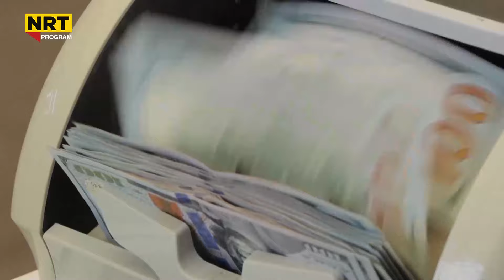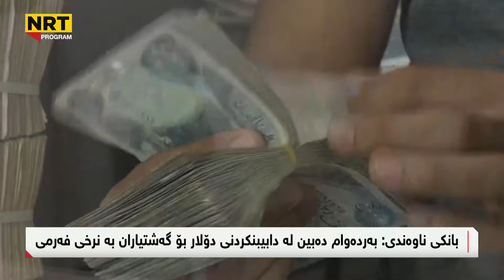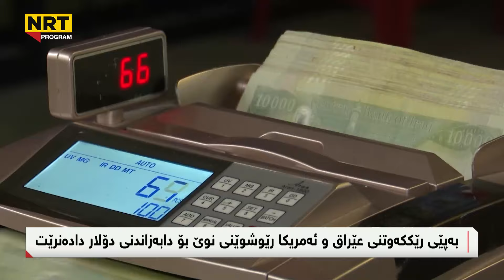ناڤینی ڕۆژ - بارانى بەلێزمە دەبارێت ھۆشدارى دروستبوونى لافاو دەدرێت